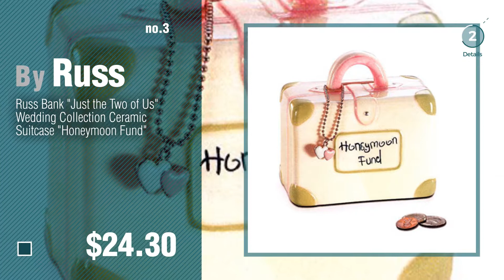Russ Berrie Baby Products Video Collection // New & Popular 2017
+ Russ Berrie Baby Products Video Collection

Noah's Ark Gift Set w/ Giraffe Plush, Frame & Bank by Russ Berrie by Russ Berrie

Russ Berrie Baby's First Piggy Bank, Pink (Discontinued by Manufacturer) by Russ Berrie

Russ Bank "Just the Two of Us" Wedding Collection Ceramic Suitcase "Honeymoon Fund" by Russ

Blue Wooden Vehicle Bookends by Russ Baby by Pat The Bunny

Russ Berrie Happy Birthday 4" x 6" Photo Frame (Discontinued by Manufacturer) by Russ Berrie

Russ Berrie Keepsake Box, Pink (Discontinued by Manufacturer) by Russ Berrie

Hanging Sunflower Frame by Russ Berrie & Co